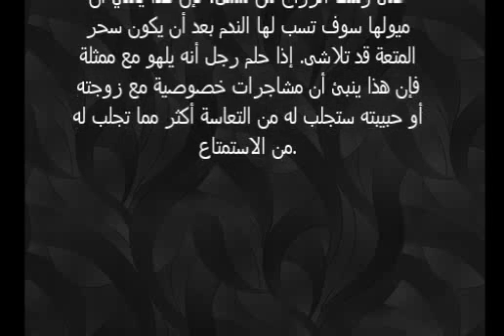تفسير حلم رؤية الفنان او الفنانة في المنام